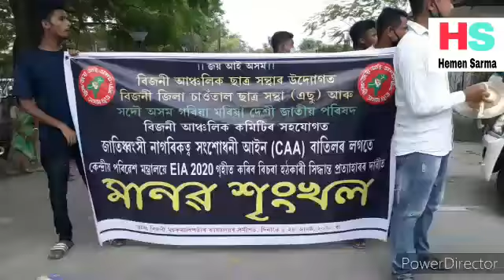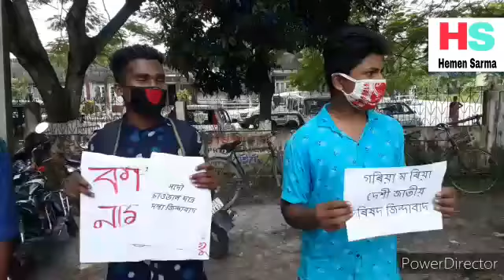BIJNI AASU CAA PROTEST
Bijni, CHIRANG